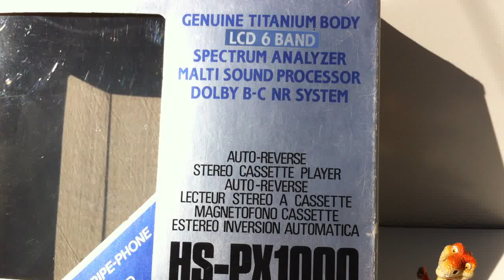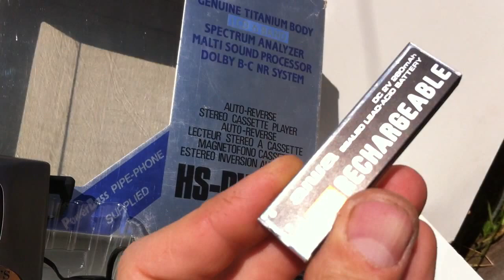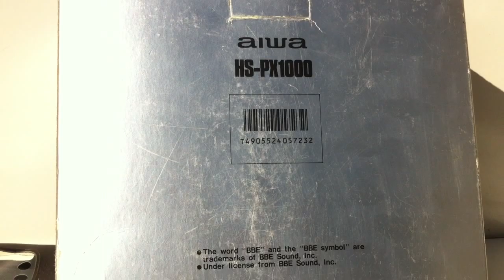Aiwa HS-PX1000 Cassette Player The King Walkman Titanium body Remote Kassettenspieler Accesories Box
Top model probably the Best in the World this Cassette Player Aiwa HS-PX1000 is a Masterpiece of Japanese technology he is the King comes from the High Definition Sound Class with SPECTRUM ANALYZER ,Multi Sound Processor ROCK,JAZZ,POPS,FLAT, BBE, Dolby B-C,NR System ,Amorphous head, headphones Aiwa Pipe with genuine Remote control and build all TITANIUM body . I show you what accessories it contains genuine box.
Look another videos content AIWA Cassette Player/Recorder and Radio Receiver Link video:
  For future video more uploads, audio vintage content and rarity catalogs Advertising, Commercials , prices list, Technical data products 70s/80s/90s/2000.
Support me if you wish .